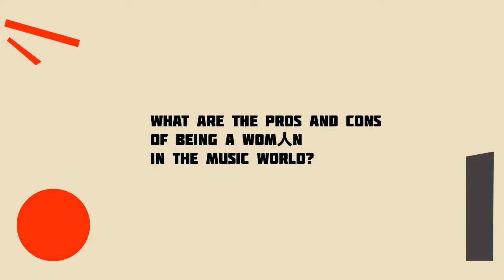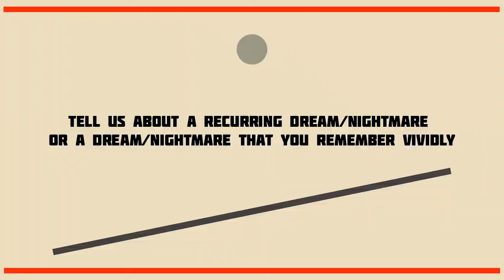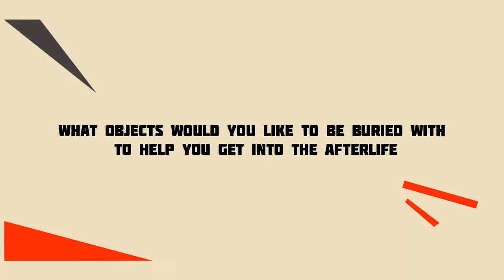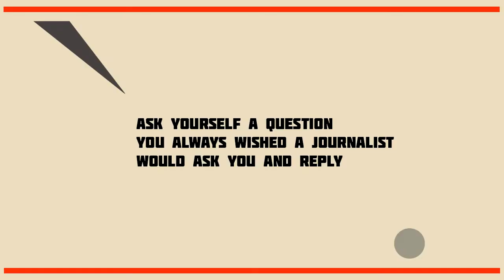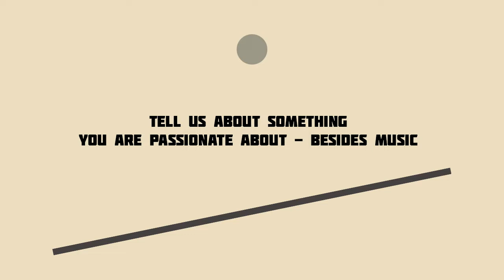POCHEMUCHKA - TADLEEDH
18th episode of Pochemuchka - Florilegio's interview series.
Digital conversations with analog touches.